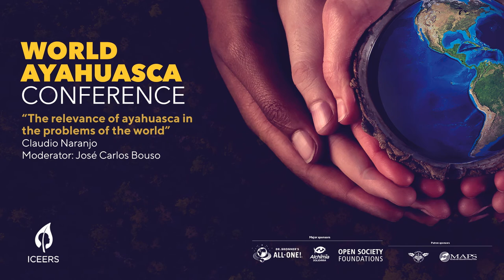Claudio Naranjo | The Relevance of Ayahuasca in the Problems of the World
“We know what’s the purpose, what’s the use of ayahuasca for people, for communities. But maybe the community of the world needs ayahuasca as well. Maybe society can be fixed, and ayahuasca is a tool for fixing it.”

For Claudio Naranjo, the problem of the world is that we have become isolated beings, disconnected from our empathetic and instinctive parts. Sometimes, he says, ayahuasca helps people to reconnect with the animal, with our instincts, and thereby our love for ourselves: “If we reject, if we criminalize our inner snake, our reptilian brain, our instinct, this cannot happen without a profound act of un-love towards ourselves. So, this process of re-converting a dangerous animal into a sacred animal means that we recover the love for ourselves.”

A full English translation of Dr. Naranjo’s talk is available on Kahpi.net
Audio: recorded simultaneous translation

NOTE ABOUT THE AUDIO: The translated audio you are listening to has NOT been dubbed nor is it a previously prepared speech delivery. It is a simultaneous translation recorded live during the conference, with all the inaccuracies that this might entail (simultaneous translation makes sense for immediate use only).